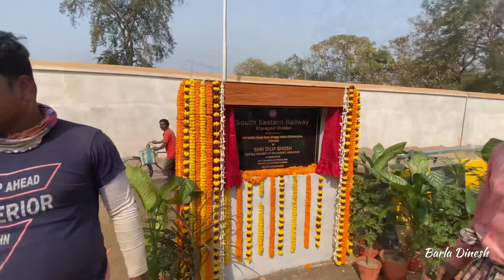The Giri Maidan Flyover | Kharagpur Flyover Travel Vlog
The Giri Maidan flyover is constructed to reduce traffic issues in Kharagpur. Flyover inauguration was done on 12 January 2023 and this Flyover is dedicated to The Former MLA of Kharagpur Shri Gyan Singh Sonpal Ji.